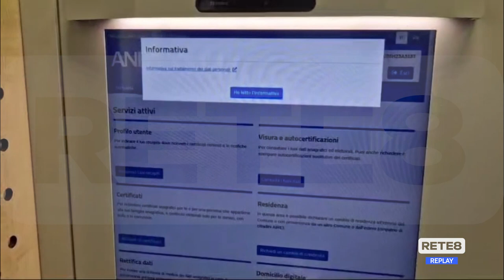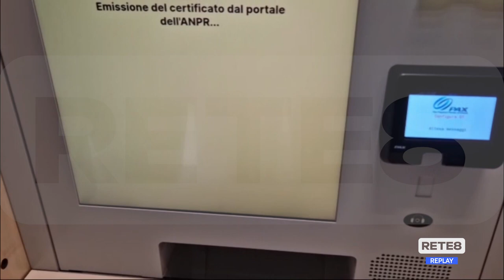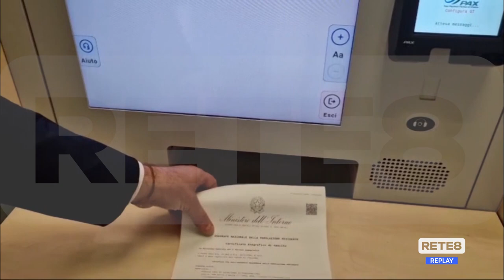Abruzzo - Alle Poste per rinnovare il passaporto